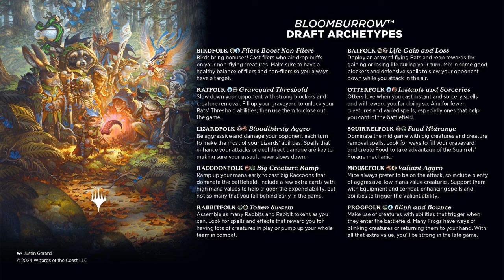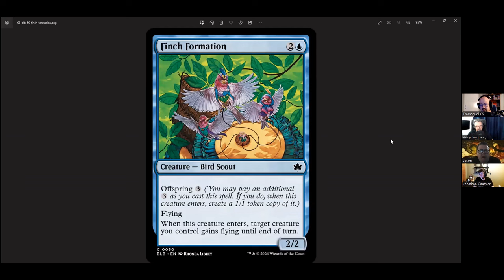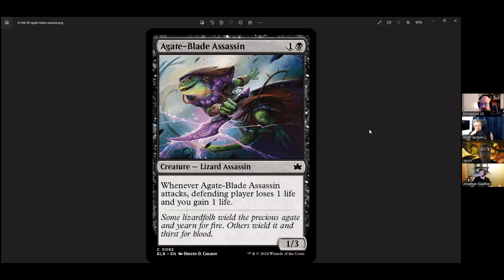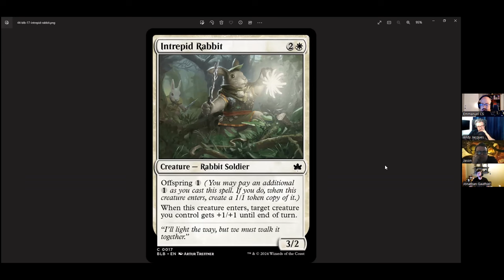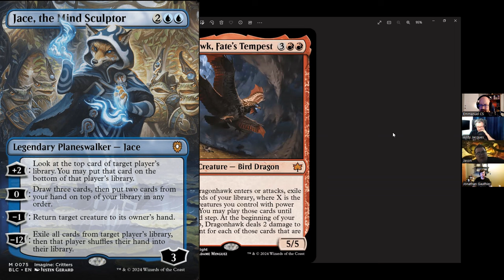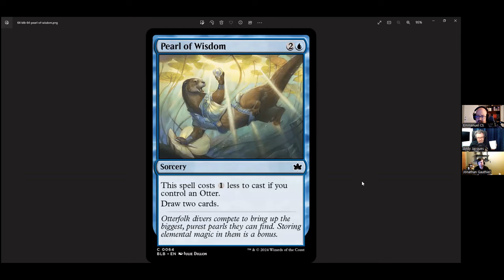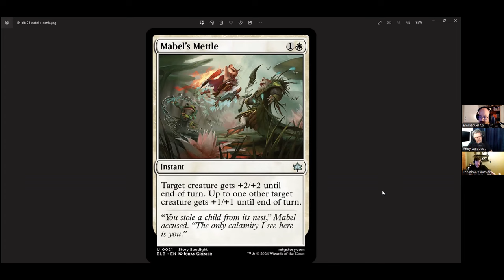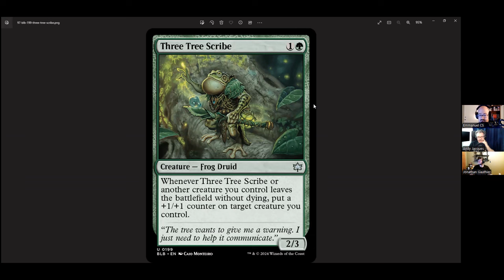Terrain Basique - EP293: Drafter Bloomburrow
On jase des archétypes de draft et sealed dans Bloomburrow. Plein de trucs pour votre pre-release et vos futurs drafts.

11:30 Survol des archétypes
20:47 Les lands
25:25 Mana rock
27:02 WU Blanc Bleu Birdfolk Flying
31:20 UB Bleu Noir Ratfolk Threshold
35:56 BR Noir Rouge Lizardfolk Bloodthirst
40:50 RG Rouge Vert Raccoonfolk Ramp Expand
46:42 WG Blanc Rabbitfolk Vert Tokens
50:14 Carte de la semaine
58:53 WB Blanc Noir Batfolk Lifegain
1:02:35 UR Bleu Rouge Otterfolk Prowess
1:07:40 BG Noir Vert Squirrelfolk Forage Food
1:11:34 WR Blanc Rouge Mousefolk Valiant
1:18:25 UG Bleu Vert Frogfolk Blink

Pour explorer l’univers musical de notre producteur de beats